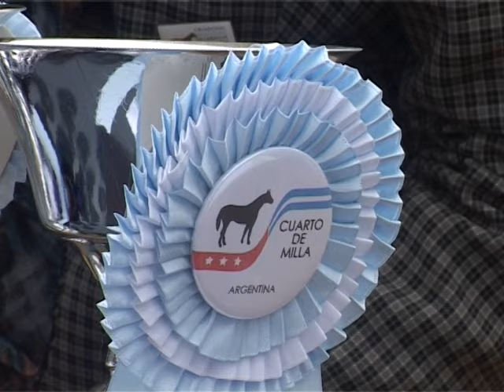PRUEBA DE CONFORMACIÓN #591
EL COBERTIZO #591
BLOQUE 2
CUARTO DE MILLA
ESTRENO 12/8/15